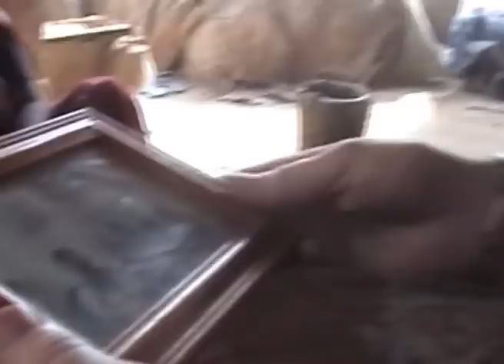pot1a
Hastal Pottery village - New Delhi